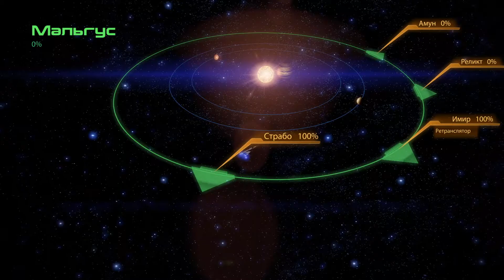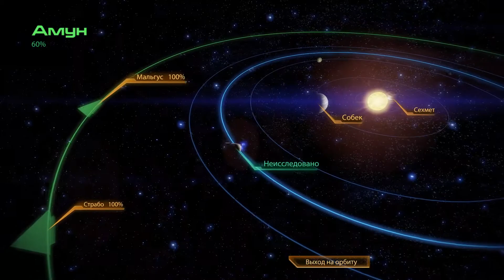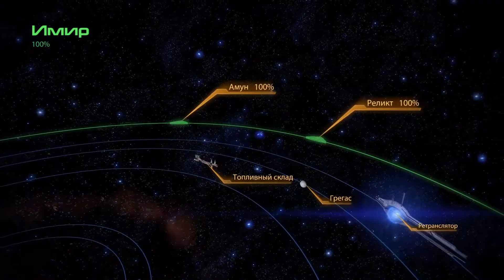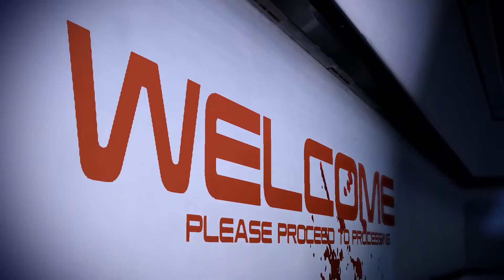MASS EFFECT 2 | Часть 9 | Станция Джаррахе [Дополнительные миссии]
Прохождение сюжета MASS EFFECT 2
Без комментариев
Платформа: PC